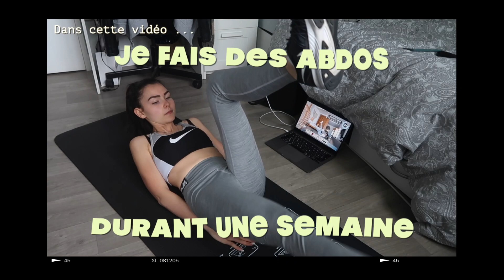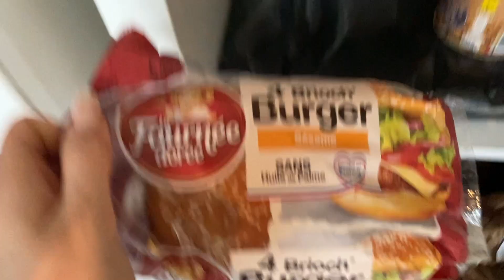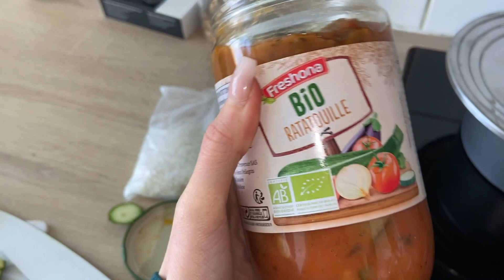AVOIR DES ABDOS EN UNE SEMAINE ? ( + What I eat in a week )- RÉSULTATS AVANT/APRÈS - ABS IN 1 WEEK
Je vous retrouve dans cette vidéo ou je fais des abdos tous les jours pendant une semaine.
Poids ? Alimentation ? Résultats ? Physique update ?  🤔
Vous serez tous dans cette vidéo sur ce challenge que j'ai testé.
De plus je vous emporte toute la semaine dans mon assiette pour vous partager des idées de repas.

Bon visionage !!

Bonne matinée ou journée ou soirée 😛
1 172